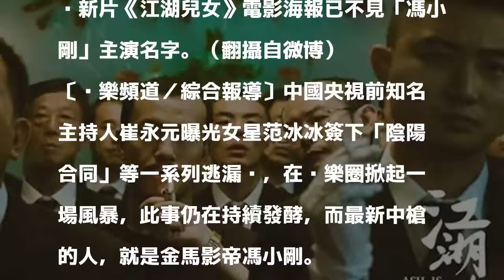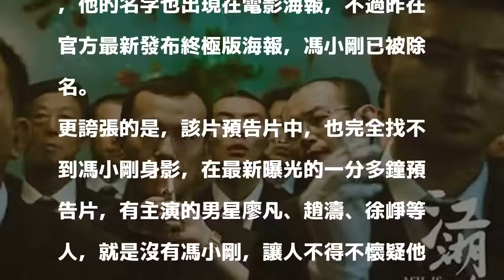怒斥沒有陰陽合同 馮小剛主演電影慘遭除名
新片《江湖兒女》電影海報已不見「馮小剛」主演名字。（翻攝自微博）

發表評論評論如下。